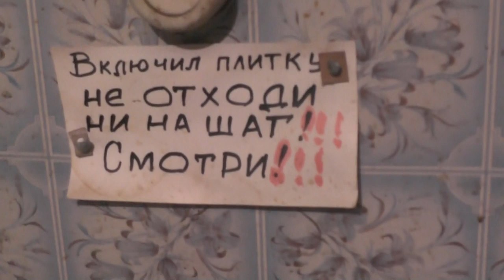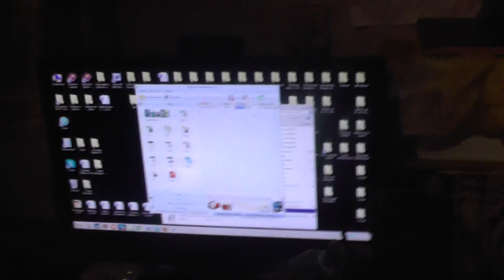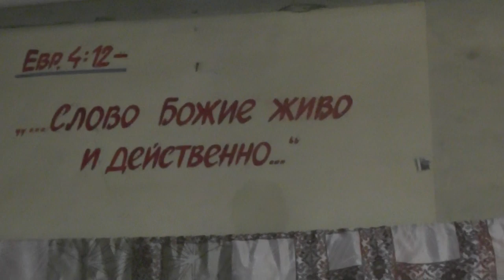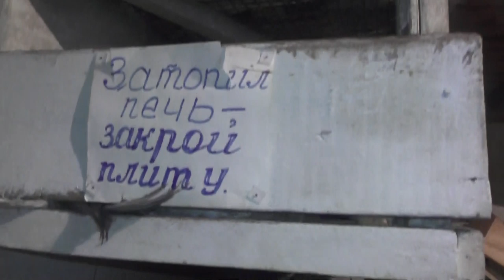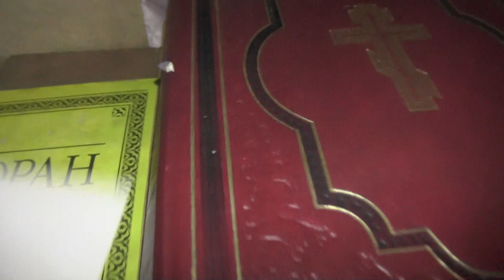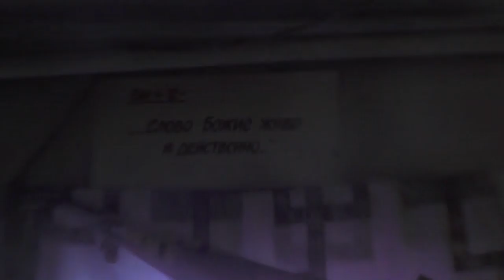№10. Кошки - египетское чудо совершенства. 20.11.2019